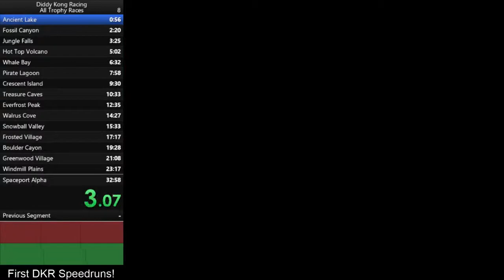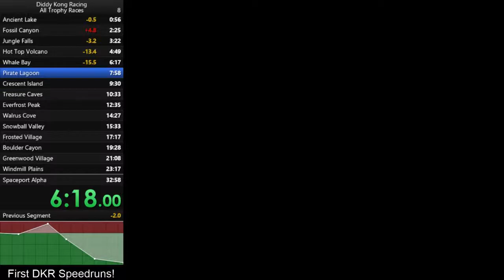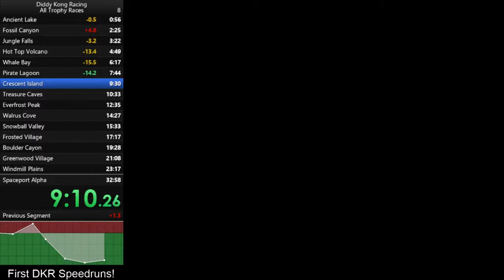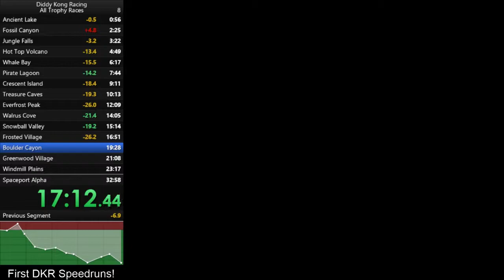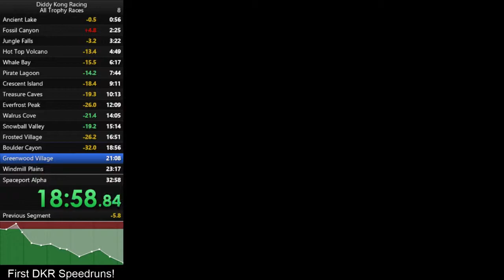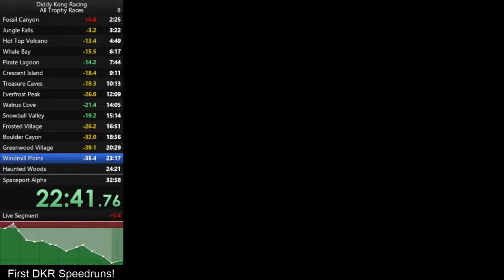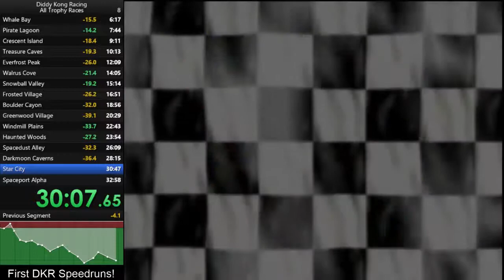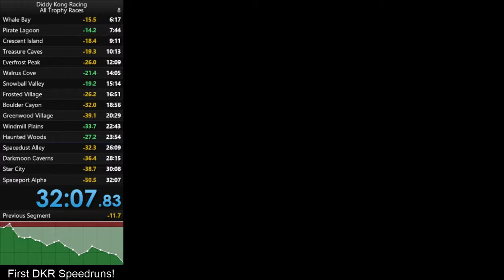[FR/ENG] All Trophy Races ~ Lxpu @ Diddy Kong Racing